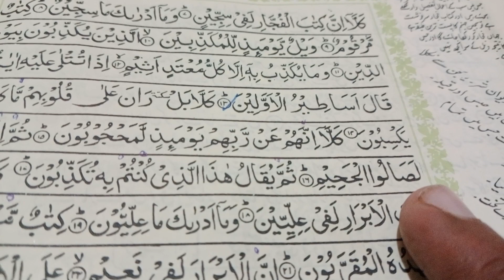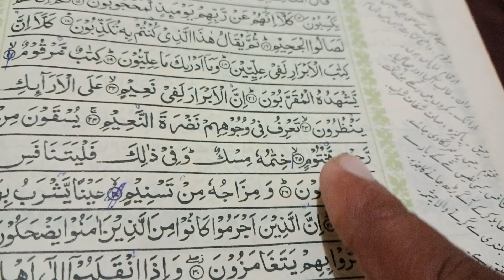sorah motafaifeen 16 ta 22 ko tajweed say perhain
read sorah mutafafeen with tajweed.teach sorah mutafafeen with tajweed and makharij.learn sorah mutafafeen .learn u and your children holy quran